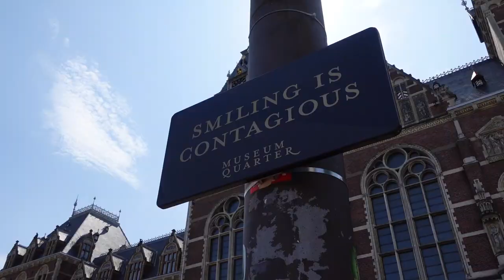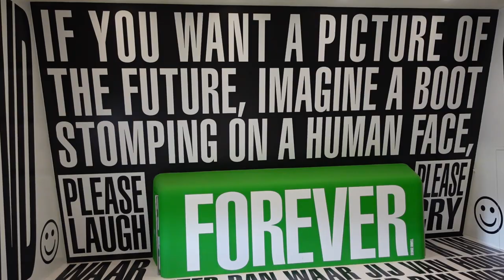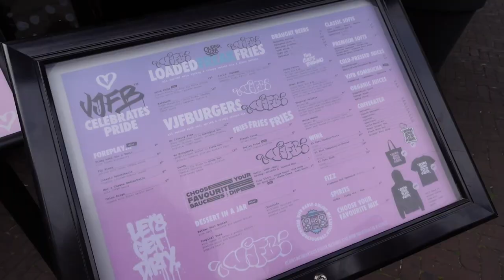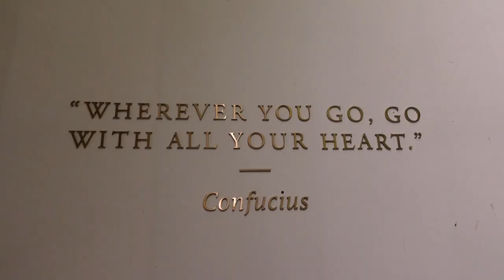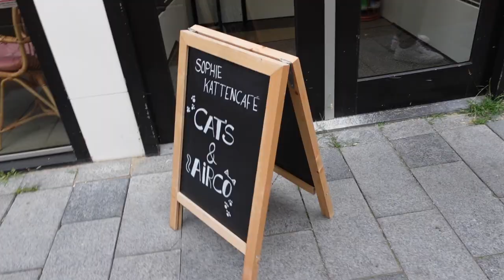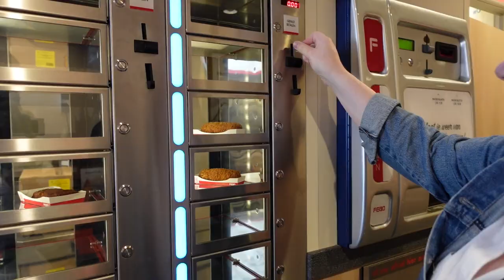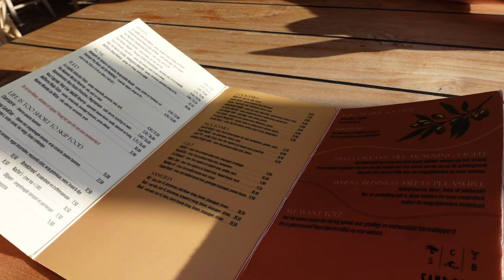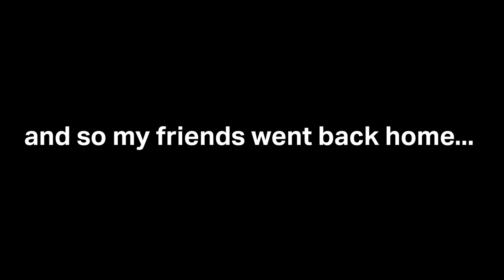Explore Amsterdam and Leiden with us 💖 Friends visiting me in The Netherlands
In this vlog I show around The Netherlands, for my two friends who come and visit me from Finland. During their trip we explore Leiden, Amsterdam, have a sunset dinner by the beach... and much more!